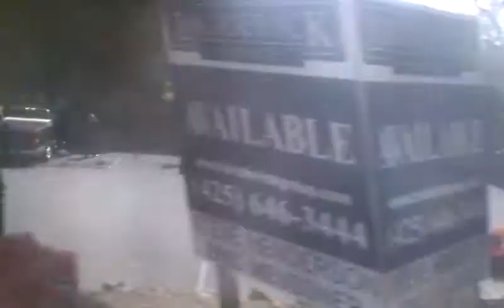Transit Trance: Rt. 234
Footage shot out the window of the King County Metro Route 234 bus going from Downtown Bellevue to Kirkland, filmed June 2, 2011 at around 11:20 AM Pacific.

I realize some may find this footage boring if not tedious--I consider it to be rather hypnotic.